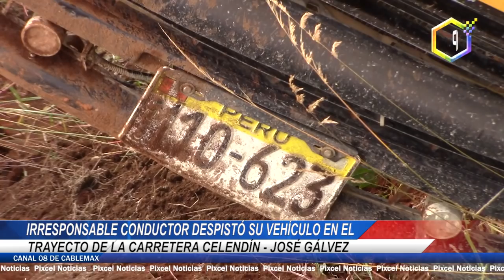AUTO SUFRIÓ ACCIDENTE DE TRÁNSITO EN LA CARRETERA CELENDÍN – JOSÉ GÁLVEZ